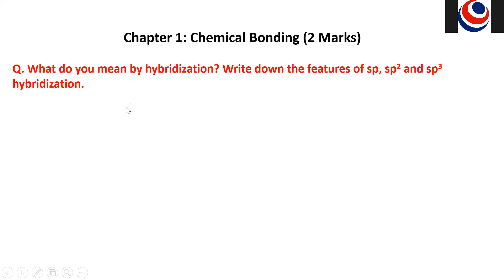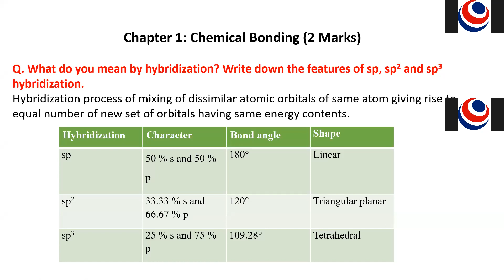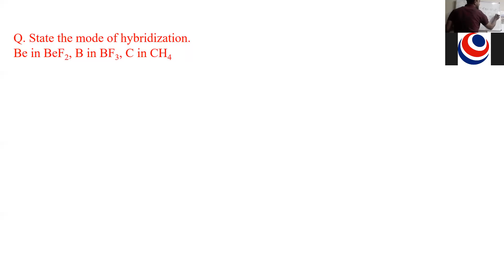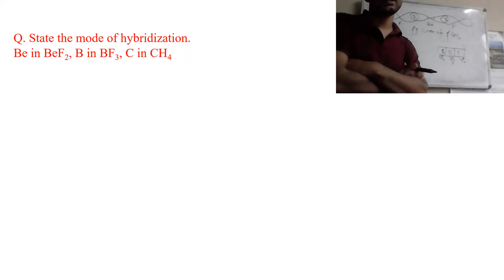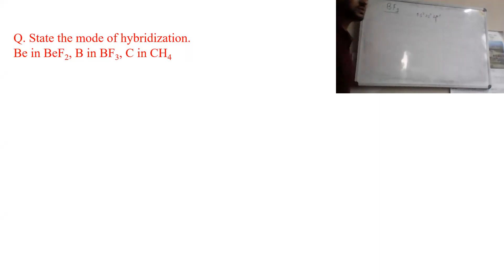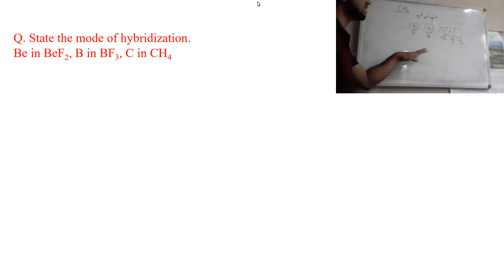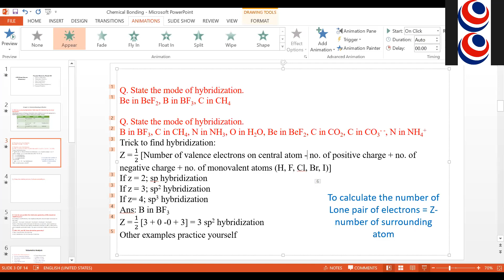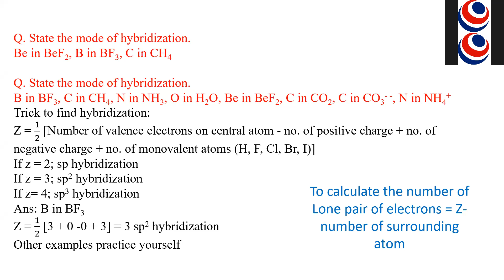Chemical Bonding - Chemistry - Grade 12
Universal Thought Consult Pvt. Ltd. is a well renowned academic institution and management consultancy located at the center of Kathmandu, Putalisadak opposite to Shanker Dev Campus. It has come into existence with the motive of providing excellent guidance in the diversified field of education. The leading aim of UTC is to provide qualitative, competitive and extremely professional up to date career counseling in the subject of relevance enhancing the knowledge of career studies among the student.
UTC's Entrance Preparation class help students perform exclusively in the entrance examinations conducted by different Universities/Colleges during the pursuance of various courses (Like BBA, BBM, BIM, BHM, BTTM, BSc.CSIT etc.). UTC's team of expert and experienced faculty members, student friendly environment and past record has kept us ahead than others. Further, UTC's Entrance Preparation Guide helps students planning to appear for the entrance examination.